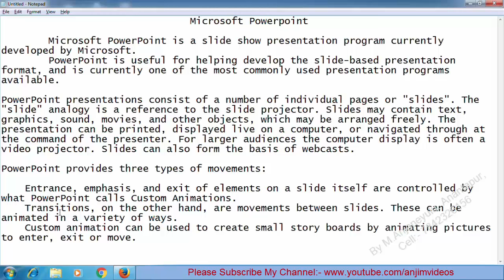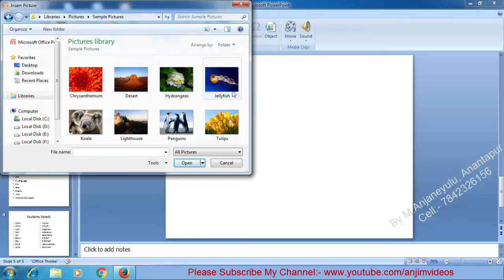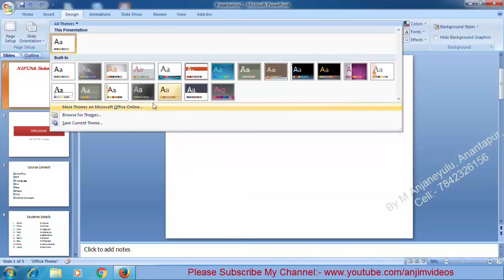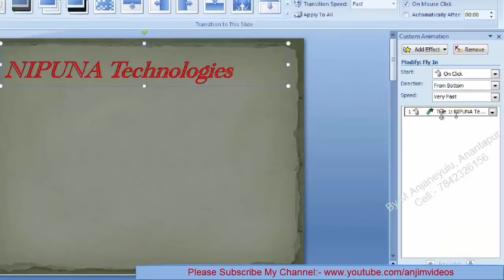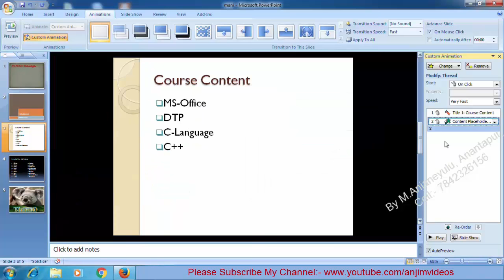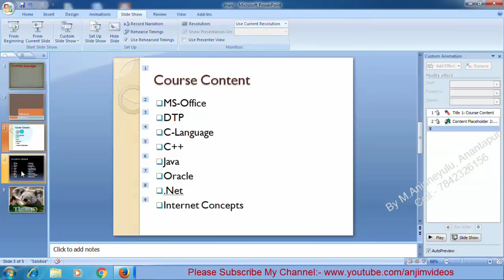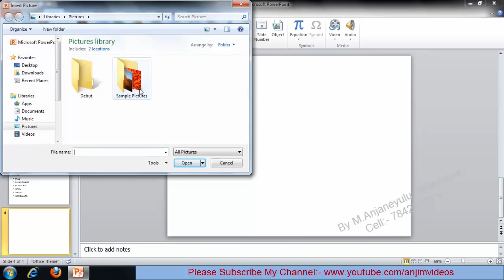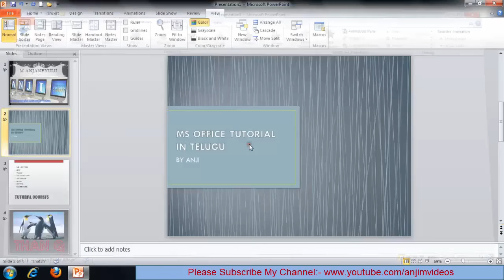MS Powerpoint 2007 Tutorial in telugu || MS Powerpoint Complete Tutorial In Telugu